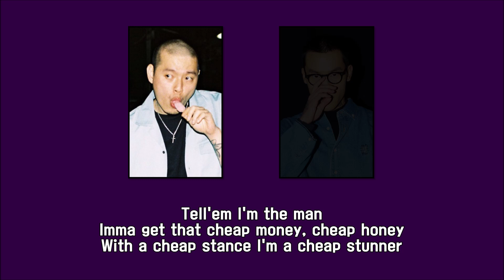XXX - Cheap (feat. E SENS) / 가사 [나쁜녀석들 : 악의 도시 OST Part 2]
가사 보기

[Hook: 김심야]
Tell'em I'm the man
Imma get that cheap money
Tell'em I'm the (cheap money)
Cheap, Tell'em I'm the man
Tell'em I'm the man Imma get that cheap money
(Tell'em) Tell'em I'm the man
Imma get that cheap money, cheap honey
With a cheap stance I'm

[Verse: 김심야]
Karma 목 따러 I drop bombs
Lay bars 그냥 차분히 meditate
따고 보니 race였다니
Raise the lowest lowest bet
따고 나니 추락 중
난 큰 판에 기어가는 개미 떼
재밌자고 시작
세웠더니 죽어나네
Baby stop calling you fool
그 놈에 money pool 여긴 없어
원목 stool 위에 stainless
어차피 다 알아먹게는 못써
Where them purse, 후 달려 from birth
유통기한에 이내
Make you stir breakfast coffee stir
싸가진 개나 줘야지
I'm on it, race to the end
Waste of demand, not so wanted
넌 뭘 원해 원함 뭐해
못 얻는 건 take it to death
꿀 빨러 왔다가 내 앞에 이건
Minimum wage
오히려 그보다 밑에 있는 내 꼴이
미운 정에 취해 있어, typical stage

[Hook: 김심야]
With a cheap stance I'm a cheap stunner

[Verse: 이센스]
웬만해선 무의미해
쟤들 하는 짓 전부
피곤한 싸움 집어치고
굵고 튼튼한 돈줄 하나
새삥으로 잡어
남의 손 때 묻은 것들
말고 한탕 해먹자는게
모든 말들의 속뜻
저 구라들 중에 몇개쯤
아주 그럴 듯 해
손가락질 대신 박수를 반쯤
진심 섞은 채
버는 거는 좀 빡세도
쓰는 건 내 맘대로지
더럽혀진 데 없이
하얀 건 보기에는 좋지
날 몰입하게 만드는 건
해먹은 놈의 소질
달콤한 거는 그 쪽이지
A freaking juice
느낌 있군 저 몇 푼
하루짜리 흐름 탈 때
쭉 빨어
앉은 놈이 주인
눌러 붙지
개꿀
죽 쓰고 남 다 준 놈이
목에 힘 주네
손해 본 장사에 신이 났네
축하 못해 주겠어
그건 헐값
왜 그럴 때만 겸손해 애들 다
첫 끗발이 개끗발